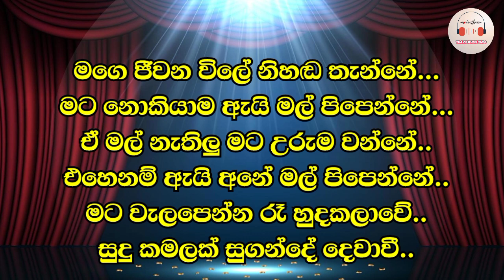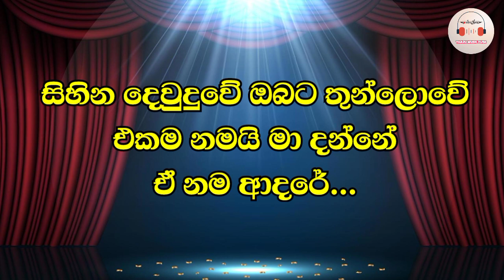80s 90s Sinhala Old Songs Karaoke Without Voice Track එක දිගට පාටියකට සෙට් වෙන Nonstop ගීත Re-Upload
80s 90s Sinhala Old Songs Karaoke Without Voice Track එක දිගට පාටියකට සෙට් වෙන Nonstop ගීත Re-Upload